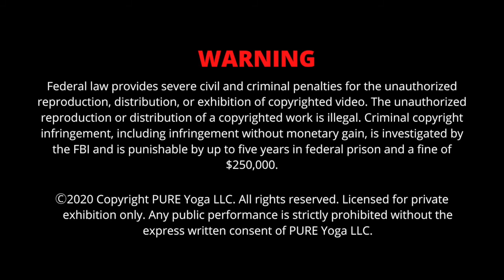Original Hot Yoga (60-min, 26+2 Bikram Yoga) with Rosalyn and Mardy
Recorded live stream class April 24, 2020.

Rosalyn's soothing voice guides you through the Bikram Yoga (Original Hot Yoga) set sequence of 26 postures and 2 breathing exercises, reduced to a 60-minute format for FAST RESULTS.

Looking for more yoga and fitness classes?  Need a great workout or deep stretch?  Want to feel amazing?

GET YOUR FREE 10 DAY TRIAL TODAY!  Unlimited access to all classes, short sets, demos and more! Videos and audio!

PURE YOGATV’S GOALS:

#1 GET FIT FAST! Our short yoga and fitness classes are perfect for building up a home fitness practice. You can always find 15 to 30 minutes at home to get your body moving.

#2 STAY FIT FOR LIFE! This takes commitment to your personal health and well being. Long form yoga and fitness classes of 45 minutes or more take a bit more scheduling to fit into your busy life. You have what it takes right here to turn your physical fitness into mental toughness. Showing up on the mat takes discipline and grit. You can do it!

MORE FULL LENGTH CLASSES ON DEMAND AND LIVESTREAM ON ZOOM!
In addition to this channel content, you will find hundreds more classes on-demand and LIVE on Zoom on our portal.

- Original Hot Yoga (aka Bikram Yoga)
- Clase de Yoga en Español
- Inferno Hot Pilates
- Yoga HIIT Fusion Classes
- Yin Yoga and Meditation
- Vinyasa Yoga and Ashtanga Yoga
- 84 Asanas Intermediate Yoga and Advanced Yoga
- Precision Boxing Fitness
and more!

En Español
- Beneficios del yoga
- Beneficios de abdominales
- Clase de condicionamiento físico
- Como adelgazar con abdominales
- Delgazar la cintura
- Ejercicios abdominales
- Ejercicios para la cintura
- Ejercicios de intervalos de alta intensidad
- Qué es yoga
- Cuales son los beneficios del yoga